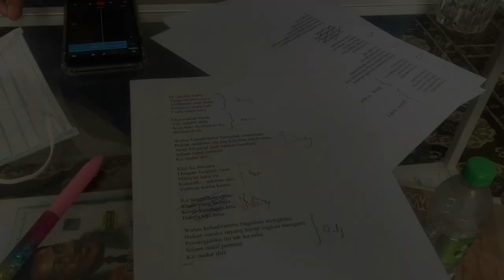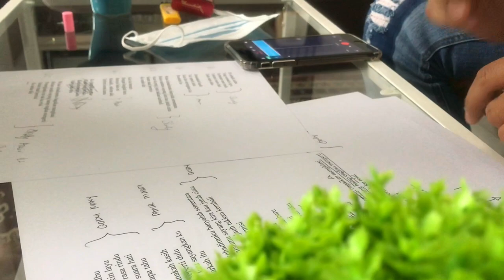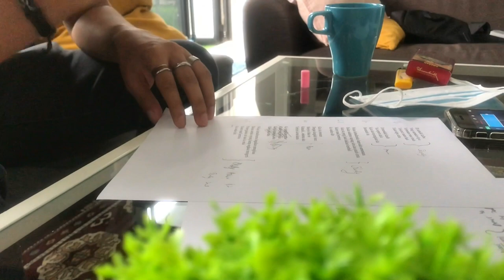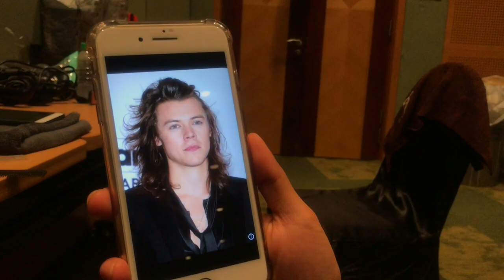Vlog #7 - Amir Masdi to Big Stage ?!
New single "ASMARA" out now !